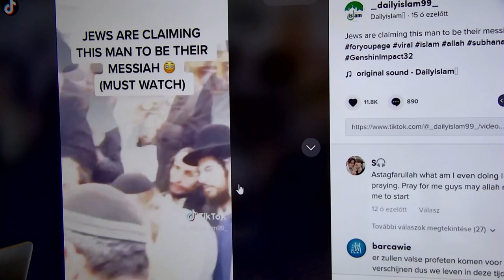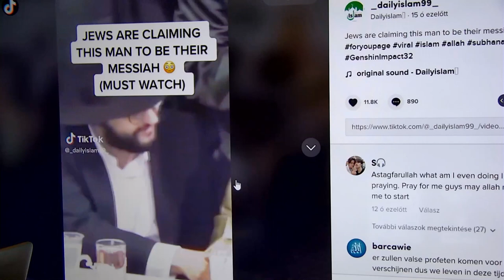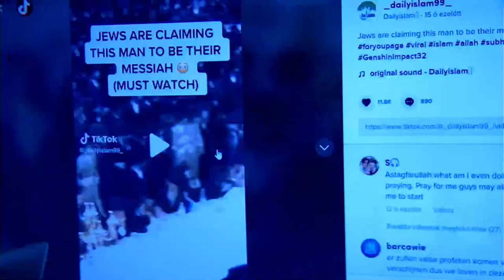Azt híresztelik, itt a Messiás